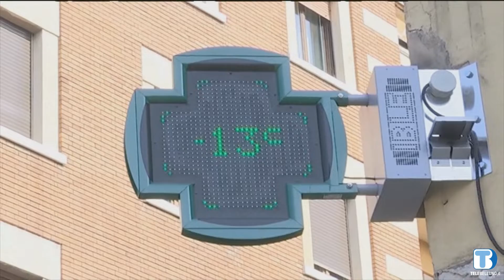Scuole chiuse in tutta Italia fino al 15 marzo, lo stabilisce il nuovo DPCM